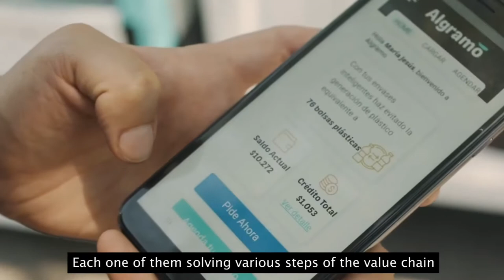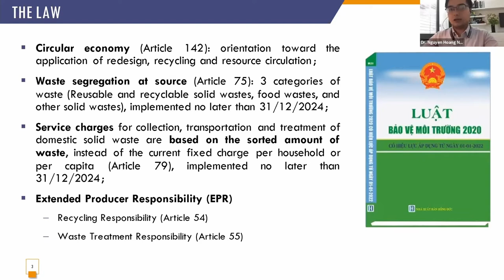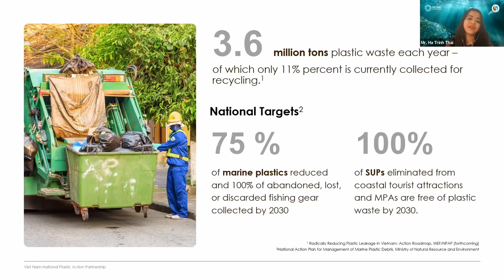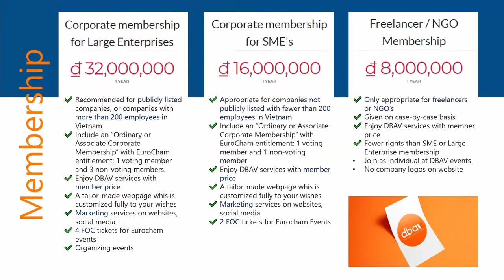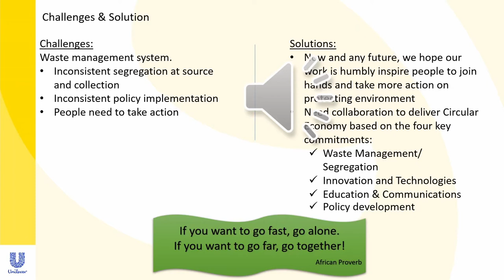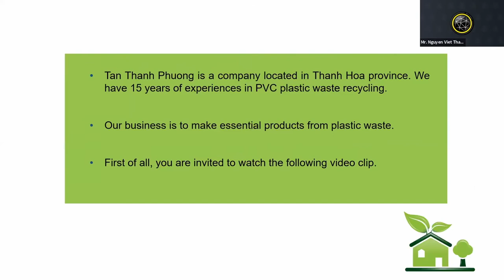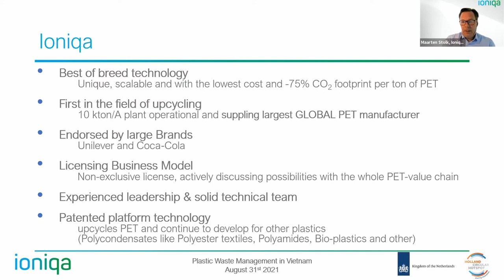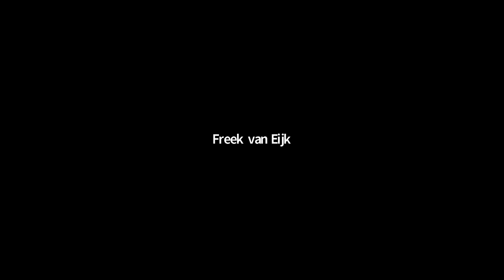Plastic Waste Management in Vietnam webinar